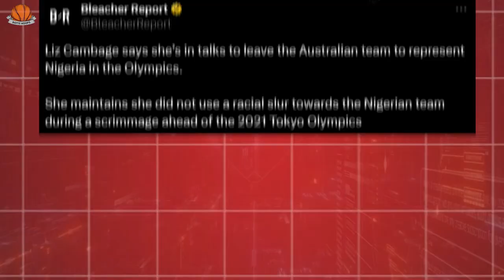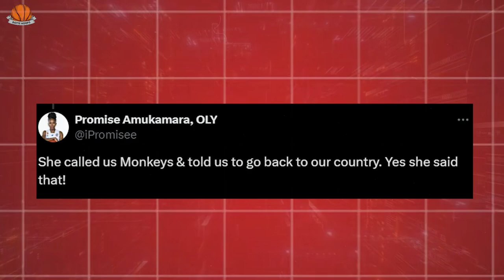Liz Cambage's Bold Bet: From Scandal to Redemption?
Is Liz Cambage's career on the brink of a major turnaround or will her latest bold move add to the controversies? From scandal to a possible redemption story, Cambage takes a $1,000,000 bet in China, sparking heated debates across the basketball world. With a past clouded by confrontation and a future uncertain, Cambage's journey is nothing short of a rollercoaster. This video dives deep into the heart of controversy, exploring the complexities of Cambage's decisions, from her altercation with the Nigerian national team to her outspoken criticism of WNBA salaries. In a world where NBA Championships, best defensive players, and viral basketball stars dominate headlines, can Cambage redefine her legacy or is her career in jeopardy under the shadow of what some might call an overrated coach? Join us as we unpack the layers behind one of the most polarizing figures in basketball today, blending NBA highlights, expert analysis, and a touch of speculation. Will Cambage's gamble in China mark the beginning of making the NBA history or another chapter in an already dramatic saga? Don't miss out on this compelling narrative.

CHAPTERS:
0:00 - Intro
0:24 - Liz Cambage Sichuan Contract
1:03 - Liz Cambage Nigerian Team Controversy
4:02 - WNBA Salary Dispute
6:02 - Controversial Instagram Posts
7:45 - Career Revival in China